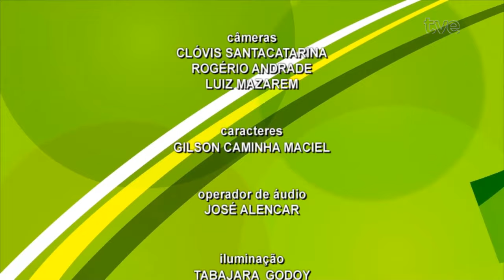TVE Esportes 17/08/2024